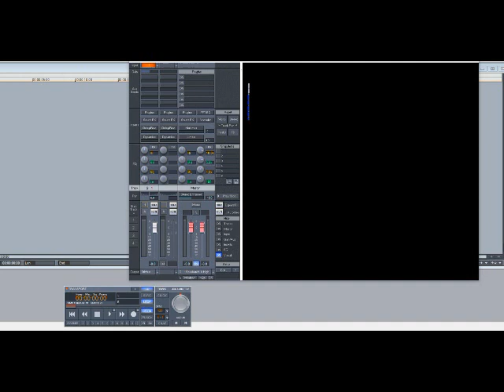Luther Vandross – Buy Me A Rose (Slowed Down)